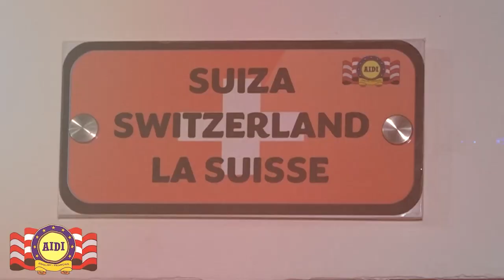EN SAN VICENTE FUE CAPTURADO UN SUJETO QUE PRESUNTAMENTE ABUSABA SEXUALMENTE A SUS TRES HIJAS.